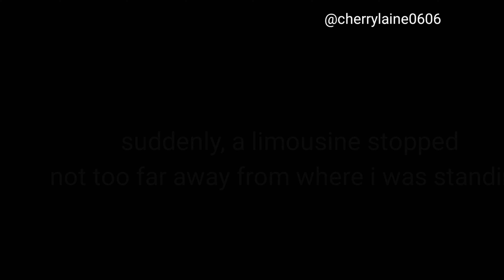A trip to the future [GCMM//GLMM] An original gacha club mini movie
Mini movie audios are all found in kinemaster
-let's play
-coconut juice
-autumn leaves
-beyond the moon
-i'm fine
credits audio: See me now -Ellery